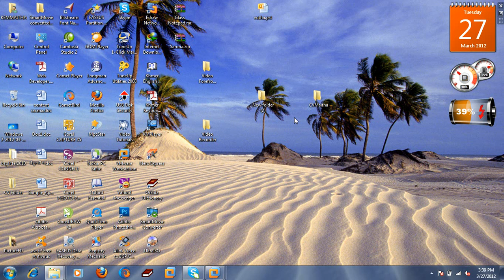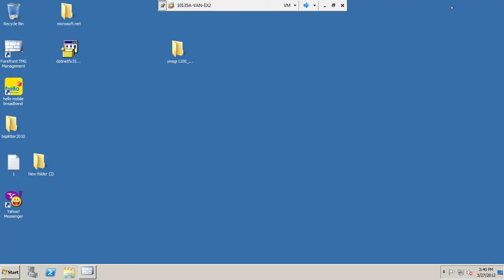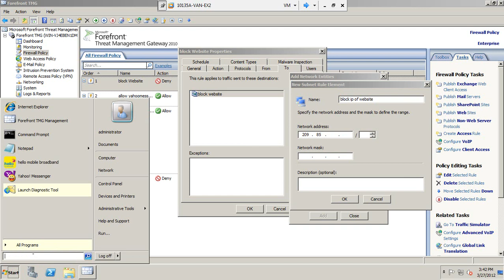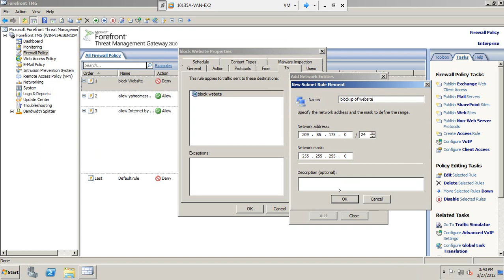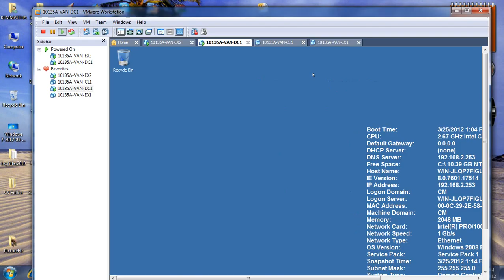Block IP of Website